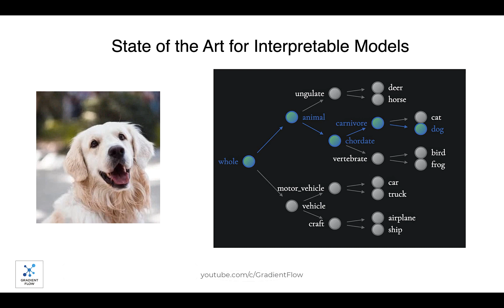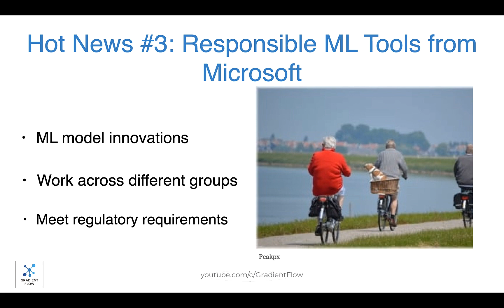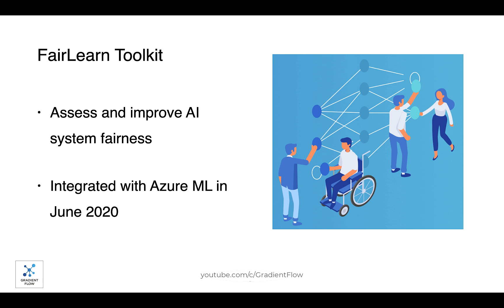Gradient Flow Snapshot #6: Neural-Backed Decision Trees, Responsible ML, User-generated content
Neural-Backed Decision Trees, Responsible Machine Learning, Verifying user-generated content